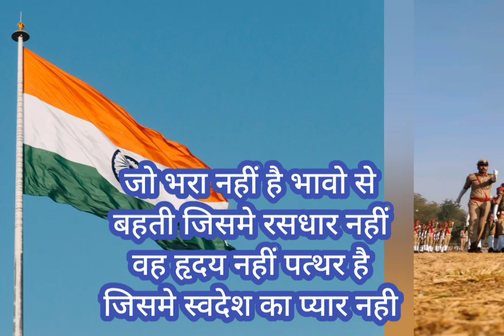Independence day poem। स्वंत्रता दिवस पर छोटी सी कविता। poem on independence day for kids।shorts।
Independence day poem। स्वंत्रता दिवस पर छोटी सी कविता।poem on independence day।